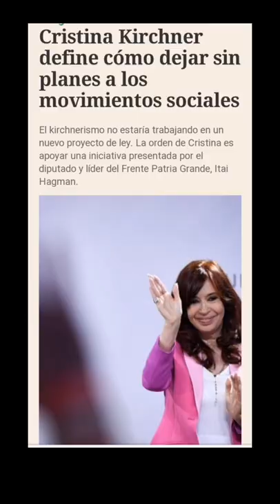Cristina - Melconian: un nuevo kirchnerismo?